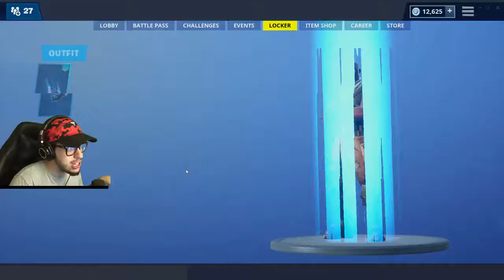Bertie Bot's Best Fortnite Videos for 2019-01-08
Every day I show some of the most liked Fortnite videos

removing all planes from fortnite

Fortnite JAILBREAK Protect the LLAMA *NEW* Game mode in Fortnite Battle Royale

FAST MOBILE BUILDER on iOS / 895+ Wins / Fortnite Mobile + Tips & Tricks!

🔴 NEW "Silenced Sniper" Tomorrow! // Opening Fan Mail // NEW Skins (Fortnite LIVE Gameplay)

Fortnite Funny Random Duos!! (Fortnite Battle Royale)

Fortnite is too easy

Fortnite *NEW* Nerd Maven Skin & Paper Plane Glider!! *Pro Fortnite Player* (Fortnite Live Gameplay)

🔴 CLASSIC MODE in Fortnite Battle Royale

NEW "SNOWFOOT" SKIN in Fortnite Battle Royale! (NEW "SNOWFOOT" SKIN Gameplay)

FORTNITE: Fast Console Builder!!! 2200+ WINS!!! (Fortnite Battle Royale)